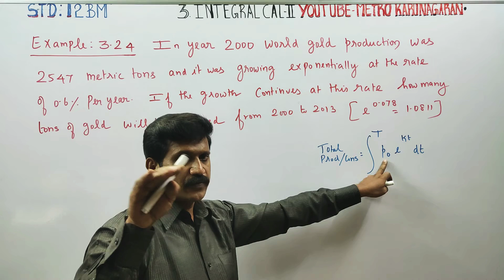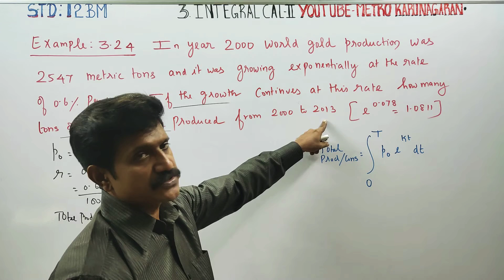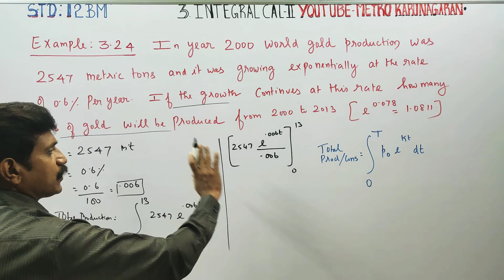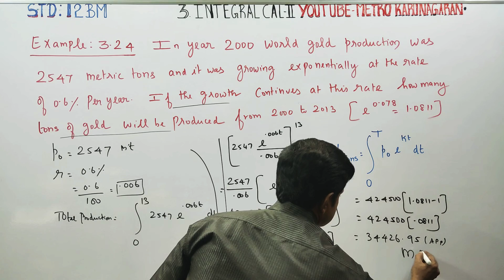12th Std BM Example 3.24 In a year 2000 world gold production was 2547 metric tons and it was growin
12th Std BUSINESS MATHS AND STATISTICS

TAMILNADU SYLLABUS